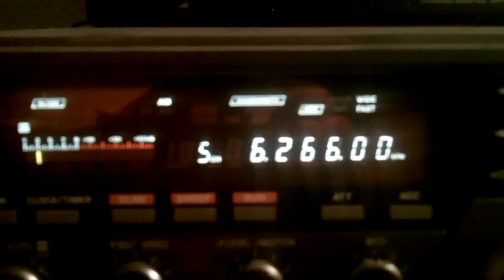Radio Heidi 29 06 2015 6266 kHz 20 20 UTC